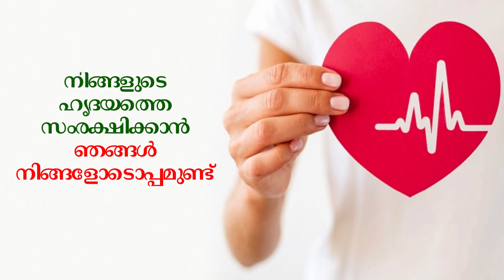Stress and Heart Health: സമ്മർദ്ദവും ഹൃദയാരോഗ്യവും തമ്മിലുള്ള ബന്ധം എന്താണ്?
In honour of World Heart Day 2023, we've teamed up with Dr. Gireesh, our renowned interventional cardiologist, to bring you a video that could change your life. This year's theme, 'Use Heart, Know Heart,' emphasizes the importance of understanding and prioritizing heart health.

Dr. Gireesh takes us on a journey through the intricacies of heart health, sharing practical tips, and insights that can make a significant difference in your life. Whether you're looking to prevent heart disease or simply want to lead a heart-healthy lifestyle, this video is a must-watch.

Join us in spreading awareness and empowering individuals to take charge of their heart health.